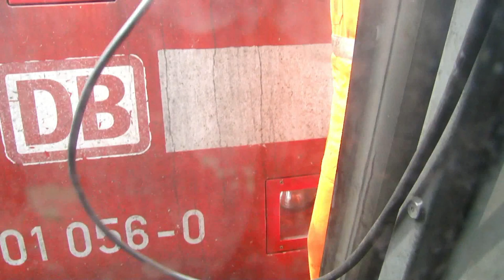Locwissel Bad Bentheim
Intercity Berlin Ost Bahnhof - Amsterdam CS.